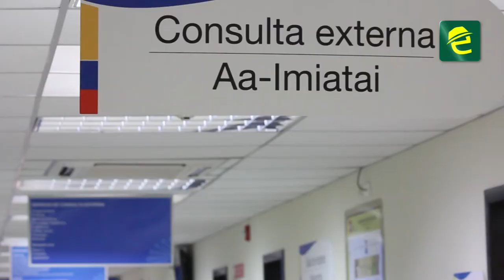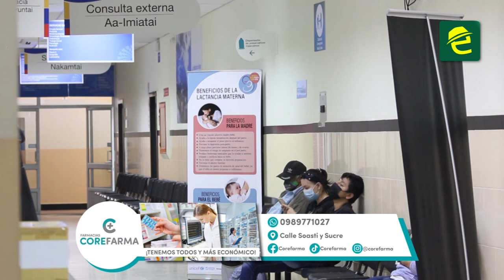Hospital Básico de Sucúa estaría ya laborando en todos sus servicios al 100%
[ENTREVISTA] ATENCIÓN: MoronaSantiago, el Hospital Básico del cantón Sucúa, se encuentra laborando en todos sus servicios al 100%.

El Dr. Pablo López Celi, Director de la entidad informó que el total son 151 funcionarios distribuidos en todas las áreas los que brindan atención a la ciudadanía.